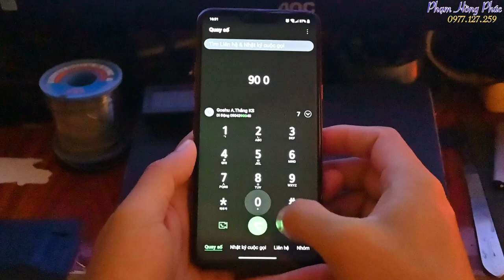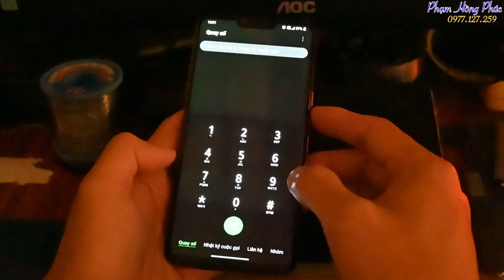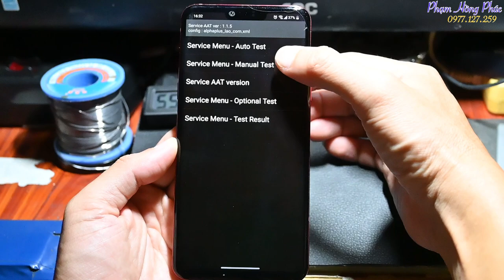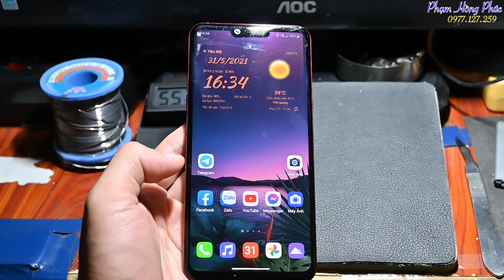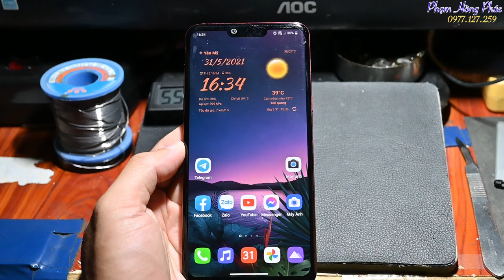Fix lỗi cảm biến tiệm cận LG